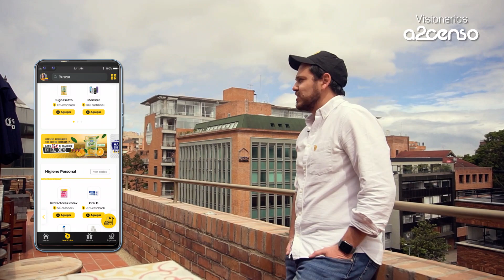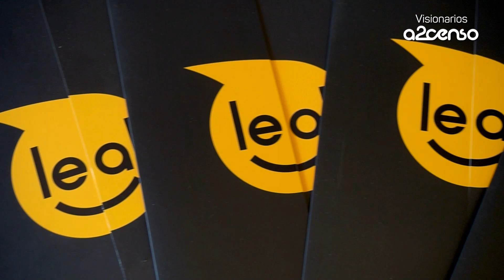a2censo | Leal: la red de fidelización con mayor crecimiento en Colombia y Latinoamérica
Leal, la app número 1 de compras en Colombia, con más de 3 millones de usuarios y con presencia en Panamá, El Salvador y Guatemala; llega a a2censo con 3 objetivos principales: 1. Iniciar operación en México con el fin de expandir el uso de los Leal Coins desde ese país hasta Centroamérica. 2. Desarrollar su sistema de pagos digitales y servicios financieros posicionándose como la plataforma de ahorro preferida por los consumidores. y 3. Lograr que más de 12 millones de personas tengan la capacidad de ahorrar con sus ingresos actuales y mejoren su calidad de vida. Conoce las condiciones de su campaña e invierte